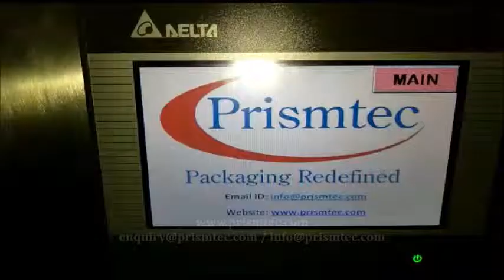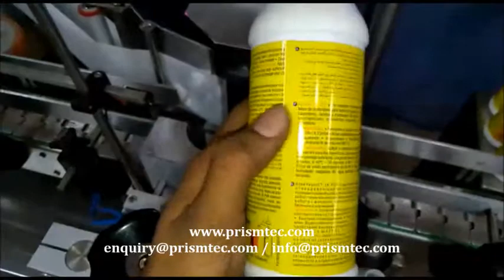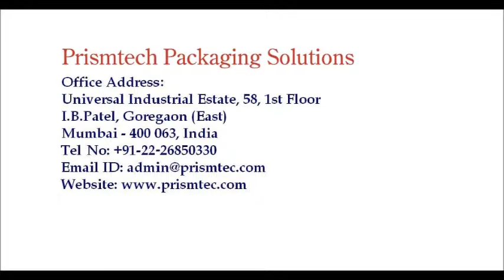Roller Based Wrap Around Sticker Labeling Machine for Round HDPE Empty Bottles